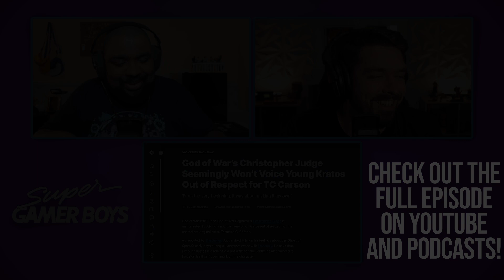Christopher Judge Shows Some Respect - SGB Clips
This is a clip from Ep.225 of our podcast, Super Gamer Boys! If you like what you see here make sure to go check out the full episode

~Bill Morlang
~Tobin Dalton
~Conner McCabe